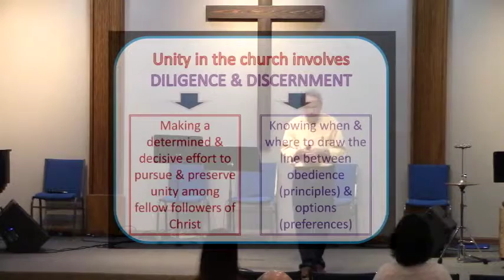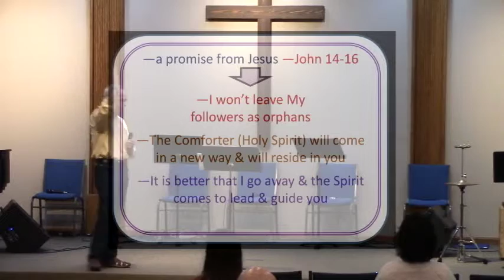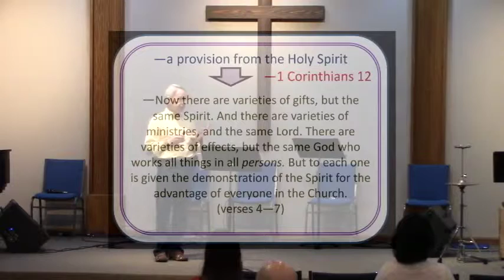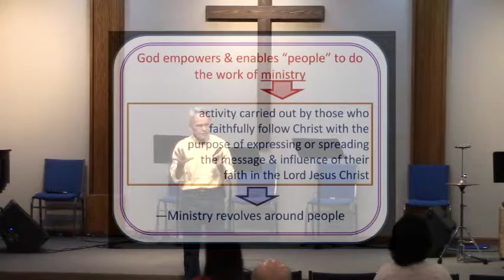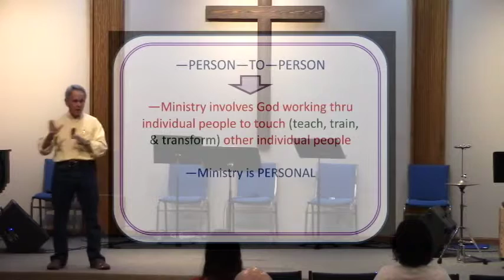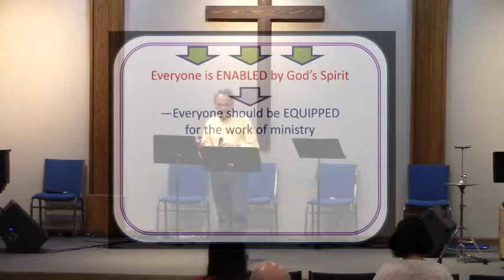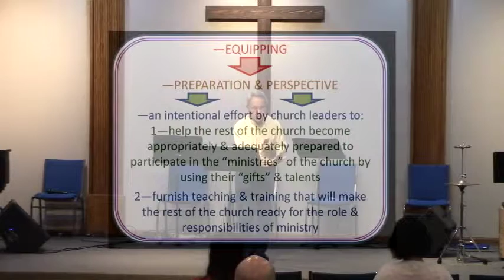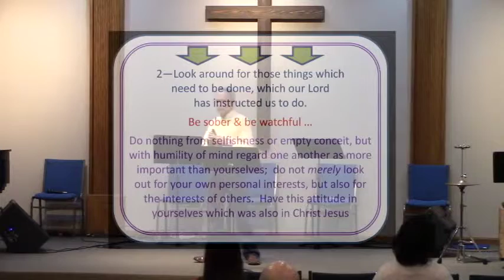090615 Eph 4 Session 2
Teaching from Appleton Evangelical Free Church

Engaging People. Following Jesus